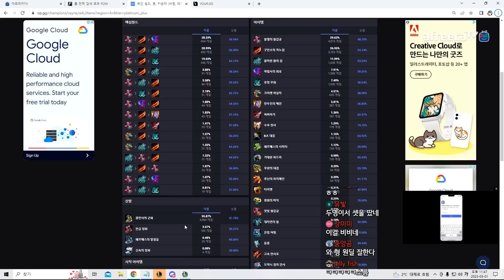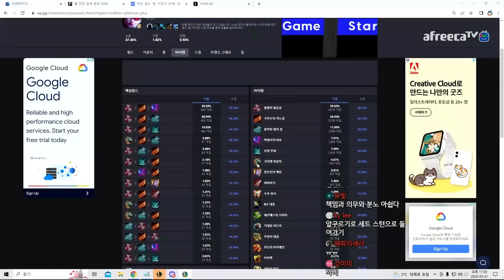상대 바텀듀오 승률 25% 개꿀ㅋㅋㅋ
2023년 3월1일에서 3월2일로 넘어가는 생방송 중 한 부분입니다.